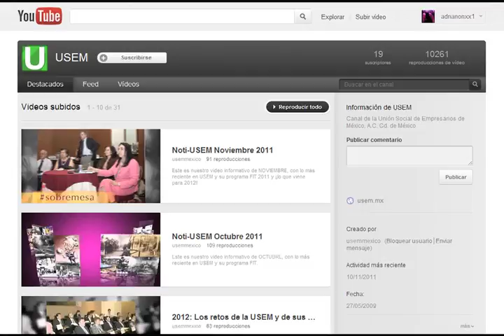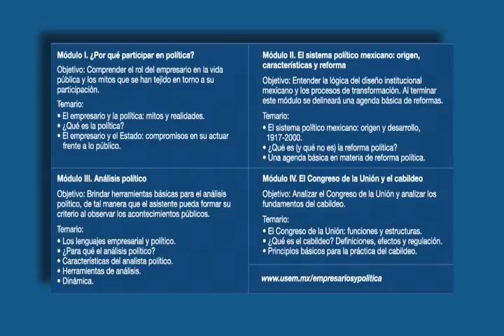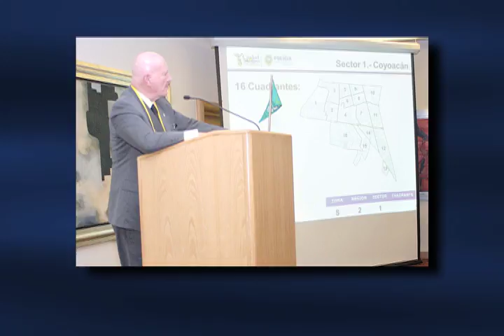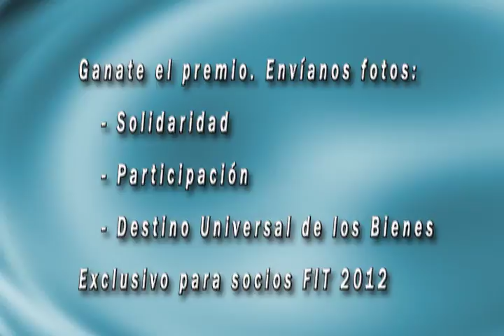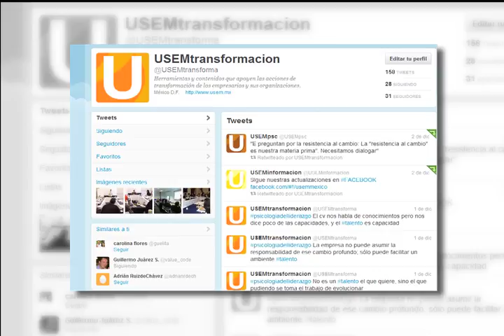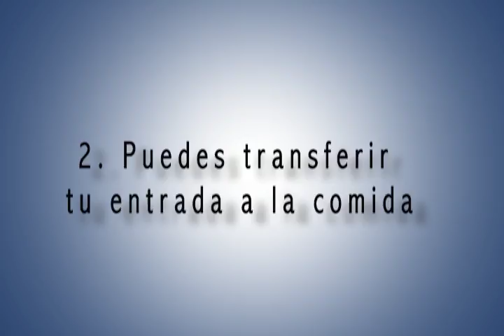Noti-USEM Enero de 2012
Este es nuestro video informativo de ENERO, con lo más reciente en USEM y su programa FIT 2012: oradores, temas, cursos, talleres, comidas, sobremesas... Más